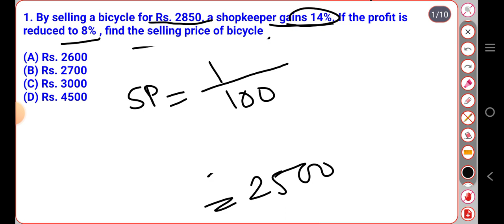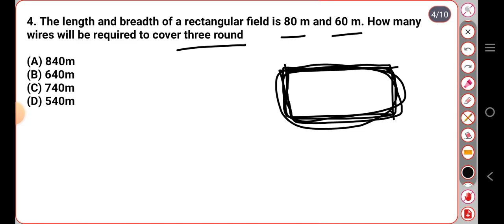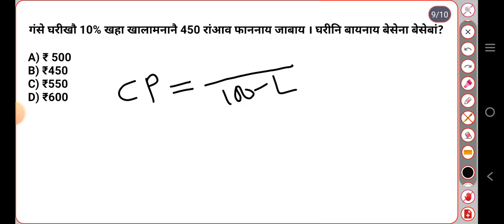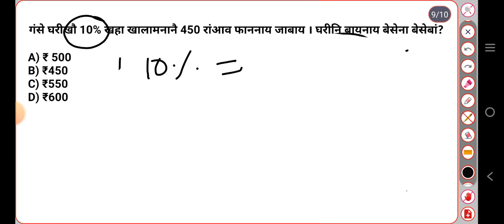Maths Assam Direct Recruitment Grade III Most Important Maths MCQs Scholars Tuition Centre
गिबियाव बयखौबो सेनेल आव बरायबाइ । मिजिं थियो बयबो सेनेलखौ अनसायगोन।
Jwng gubun bijwng aba raoni gwbang video mwnnw thangw nathai jwngni raoni aba bijwngni gwbang khom bebadi videos mwnw bekhainw jwngni raoni bebadi videos khou jwngbw ase gubunfwrnibadi  hayw nama sanna bebadi video khou banainai jadwng. Nwngthangmwnni onnai arw support mwnnw hasthaiyw.
Assam Direct Recruitment Grade III and IV नि Important MCQs Video फोर

थाखो-गु
खोन्दो-1

खोन्दो-6
हांखो आरो ख'नाफोर (Lines and Angles)

सावरायफिननाय:(Revision)